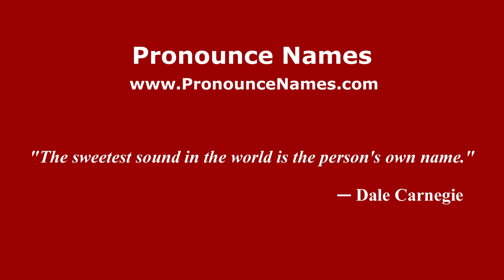How do you say Mankubau in Malaysia? Malaysian pronunciation of Mankubau - Pronounce Names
How do you pronounce Mankubau in Malaysia? For more information about Mankubau, such as gender, origin, etc.,